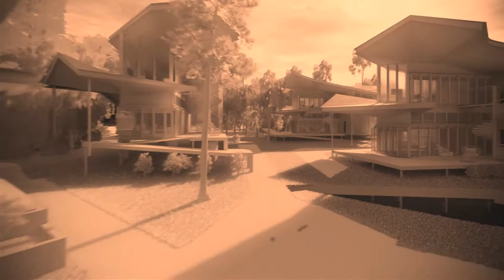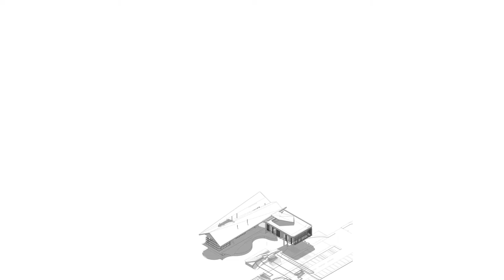Taiping Retirement Village: Sense of Pride by OOI YONG RONG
B.Sc HBP (Architecture) Part 1: 3rd Year Semester 1
Taiping Retirement Village.

Sense of pride
The design intention is to strengthen the surrounding signals into meaningful sensations for the retirees to enjoy their new chapter of life.

The design concept is influenced by the belief in the primacy of sensory and experiential qualities in architecture that is inspired by the philosophy of Martin Heidegger. The design takes the occupants’ own perspective and their senses in the site as the primary concern. This sensory information is received from the environment can be nerve signal of sound, light, smells, tastes, and touch. Thus, the design intention is to strengthen and convey the surrounding signals into meaningful sensations for the occupants. They will be given a brand-new life staying in the development with the play of patterns, spaces, material and openings with associated facilities that sustain their living by growing their own food, skills development and self-sustaining technologies.

Bukit Jana, Taiping is a great nature site for retirees to age with dignity. The design is guided by the trees and the topography to remain very silent and respect the environment. The retirement village is wrapped in the forest; covered by the treetops and floated off the ground; which comes to the solution of having the architecture and its users live in symbiosis with the forest. Become part of and supplement the natural micro-ecosystem.